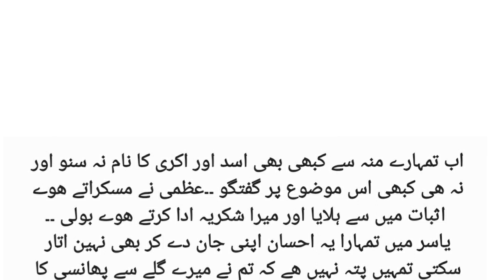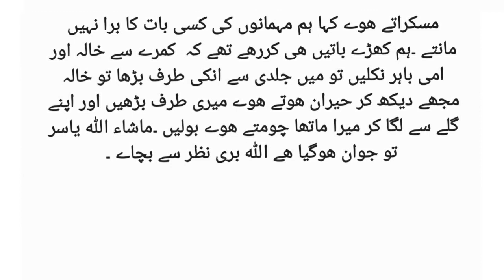Heart Touching Stories in Urdu and hindi 26.8.22 || Hindi Kahaniyan